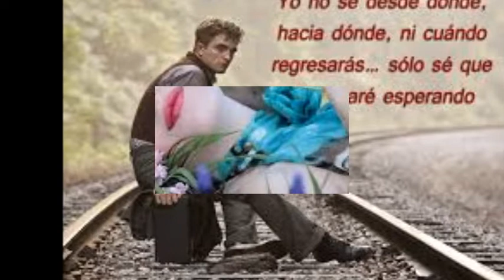❤️)(❤️Organizacion❤️Genesis❤️Olvida ❤️Ese❤️Amor❤️)(❤️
)( BY 4NR1M M3X )(